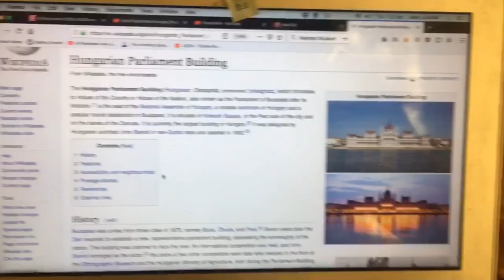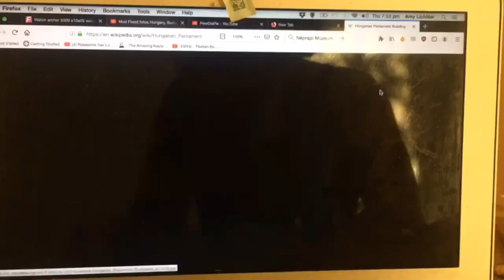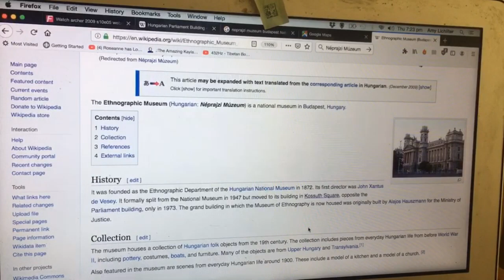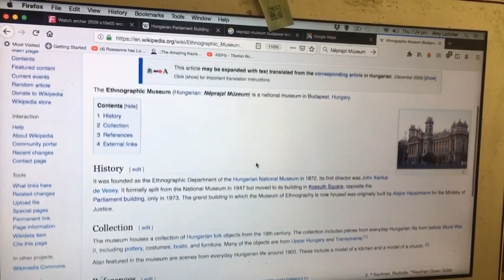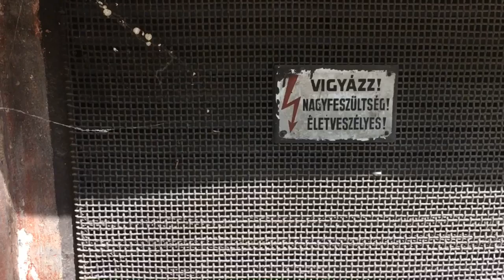Mudflood: Parliament ~ Budapest, Hungary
Was the Hungarian Parliament built in 19 years? Is there Mudflood evidence, even though the building was purported to be built at the end of the 19th century? Also got some footage of the Ethnographic Museum directly across from Parliament. This place must be seen to be believed.